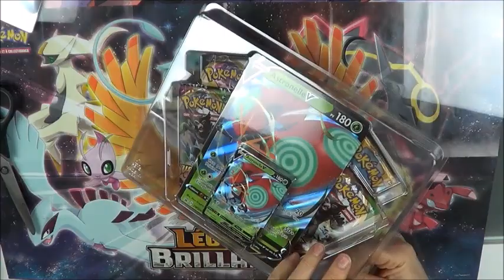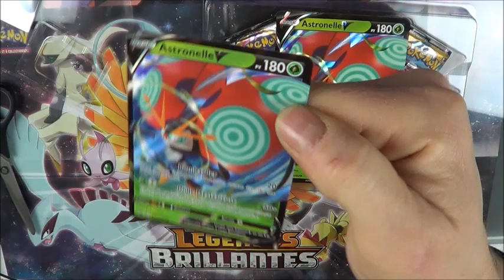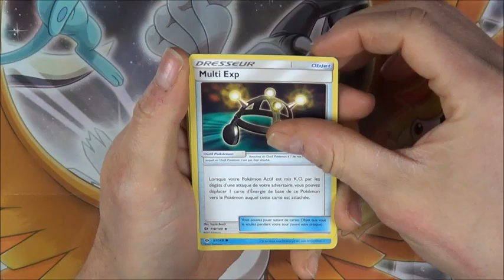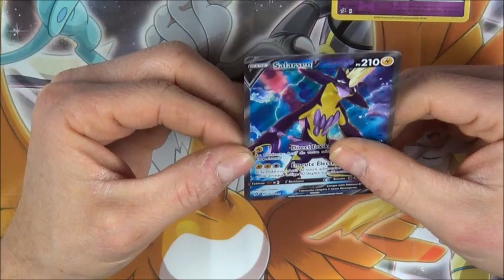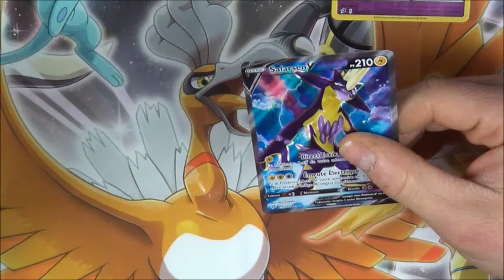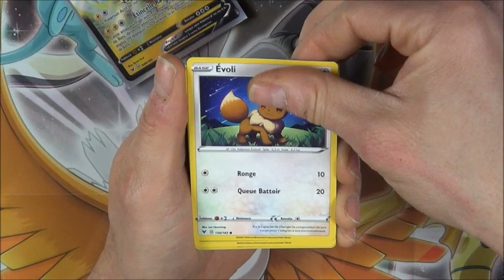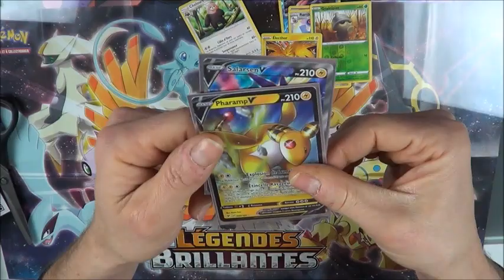✨OUVERTURE COFFRET POKEMON ASTRONELLE V ✨ 4 BOOSTERS LE TIRAGE DE FOU POUR LE REVEILLON 2020 🎉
CE COFFRET EDITION LA VOIE DU MAITRE ROSEMARY CONTIENT 5 BOOSTERS 3 CARTES PROMO ET UN PIN'S MORPEKO

SI TU SOUHAITES VOIR D'AUTRES VIDÉOS D'OUVERTURE POKEMON N'HÉSITE PAS A CLIQUER SUR LE LIEN